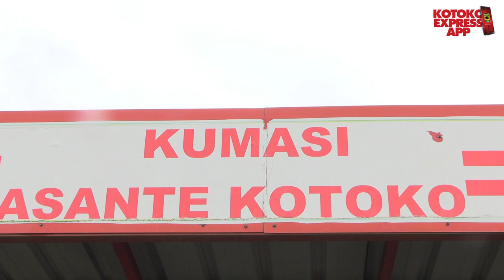Watch a montage of our Monday morning training session